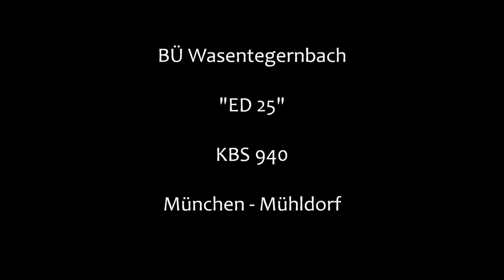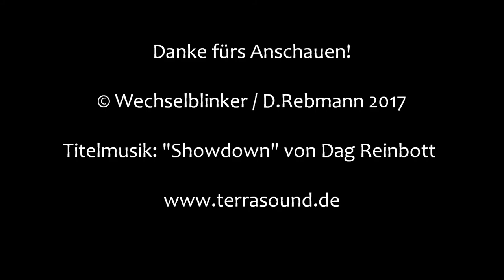Bahnübergang Wasentegernbach "ED 25"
Wasentegernbach ist ein etwas außerhalb liegender Stadtteil von Dorfen und wird von der Bahnlinie München - Mühldorf durchschnitten. Bis 1988 gab es hier sogar einen eigenen Haltepunkt, der allerdings nur noch zu erahnen ist.

Dafür gibt es hier immer noch einen Schrankenposten, der die Hauptstraße sichert. Der BÜ ist allerdings bei der lokalen Bevölkerung eher unbeliebt, da es in der Vergangenheit einige Male vorkam, dass ein Zug den Übergang bei geöffneten Schranken überquerte.

Man hat daher eingeführt, dass die Züge in Schwindegg bzw. Dorfen erst losfahren dürfen, wenn der Schrankenwärter die Sicherung des BÜ sowohl in Schwindegg als auch in Dorfen gemeldet hat. Hinzu kamen noch PZB-Magnete.

Das neue Prozedere führt natürlich zu längeren Schließzeiten, was dann auch wieder für Verdruss sorgen kann.

 Immerhin gibt es aber auch Stimmen, die den langen Wartezeiten etwas positives abgewinnen können, da dadurch die Durchgangsstraße als Abkürzung für den Fernverkehr völlig unattraktiv ist.

Im Rahmen des Streckenausbaus wird dieser Übergang irgendwann ohnehin verschwinden und Wasentegernbach durch eine Lärmschutzwand mittendurch geteilt.

Allerdings soll vorher noch der jetzige Schrankenposten aufgelöst und durch eine moderne Anlage (Kostenpunkt 1,3 Millionen...) ersetzt werden, die dann wiederum in einigen Jahren abgebaut werden kann, da dann ja eine Unterführung kommt.